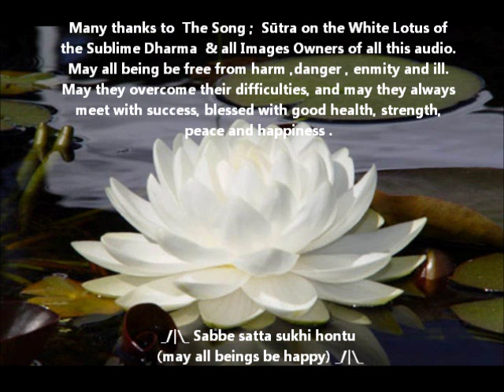The Merit White Lotus Sutra ปุณฑริกสูตร mp3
พระสูตรดอกบัวขาว หรือ  สัทธรรมปุณฑรีกสูตร

"สัทธรรมปุณฑรีกสูตร"  ถือกันว่าเป็นพระคัมภีร์ที่สำคัญ มีอิทธิพลมากสำหรับมหายาน ทุกลัทธินิกายพากันเคารพนับถือ ท่องบ่น สวด หรือ ทรงจำกันไว้ได้มาก แทบตลอดทั้งเอเชียตะวันออก โดยเฉพาะ จีน มงโกล ฑิเบต เกาหลี และญี่ปุ่น

พระสูตรนี้กล่าวถึงเมื่อพระสมณโคดมพุทธเจ้า เสด็จประทับ ณ ยอดภูเขาคิชกูฏ กรุงราชคฤห์ แล้วทรงแสดงธรรมแก่เหล่าพระสาวกที่เป็นมนุษย์แล้ว ยังมีเทวดา มาร พรหม มาสดับตรับฟังพระธรรมเทศนาอีกเป็นอันมาก ที่สำคัญคือพระมหาบรมโพธิสัตว์ หรือ มหาสัตว์ต่างๆ อีกด้วย

สาระสำคัญในพระสูตร พระพุทธพระองค์มิได้ทรงเน้นให้เหล่าสาวกคำนึงถึงพระพุทธองค์ในฐานะพระมนุษยพุทธะ แต่ทรงแสดงว่าแท้ที่จริงพระอนุตรสัมมาสัมพุทธเจ้าทรงอยู่เหนือกาล เหนือสถานที่ เหนืออวกาศ ทรงเป็นสภาวะสัจและทรงเป็นมหากรุณาคุณอันดำรงคงอยู่ทุกแห่งหนและในทุกๆสรรพสัตว์  ด้วยหัวใจของมหาญานอาการที่ถือได้ว่าแสดงออกทางพระธรรมกาย อันสุดวิสัยที่ปุถุชนจะรับรู้ได้ ทรงเน้นว่าพระปัญญาคุณของพระพุทธเจ้านั้นลึกซึ้งละเอียดอ่อน สุขุมคัมภีรภาพ อย่างยากที่สามัญมนุษย์จะเข้าได้ถึง จึงเสนอให้ท่องบ่นพระสูตรนี้ แม้ไม่เข้าใจ ซึ่งหากเหล่าโพธิสัตว์ผู้บำเพ็ญอาศัยศรัทธาปสาทะโดยใช้อธิษฐานบารมี มุ่งที่โพธิสัตวธรรมญาณ เพื่อช่วยเหลือเกื้อกูลสรรพสัตว์ ให้พากันเข้าถึงพระอนุตรสัมมาสัมโพธิญาณด้วยกันทั้งหมดทั้งสิ้น

ที่สำคัญพระสูตรนี้เอ่ยถึง "พระอวโลกิเตศวรโพธิสัตว์"  ซึ่งทรงเนรมิตพระกาย ออกเป็นถึง ๓๓ พระรูป  ทรงเป็นทั้งเพศหญิง เพศชายเป็นมนุษย์และอมนุษย์ สูงส่ง ยิ่งใหญ่ และต่ำต้อย อันเป็นเหตุให้กลายสภาพเป็นพระกวนอิม เพื่อทรงมาบำเพ็ญบารมีเกื้อหนุนจุนเจือให้ผู้คนเป็นอันมากได้รับความสุข โดยทรงช่วยขจัดความทุกข์ให้นานาประการ

หมายเหตุ  :
"ปุณฑรีก" หมายถึง บัวขาว  (หัวใจการเข้าถึงพระธรรมกายบริสุทธิ์ ของผู้บำเพ็ญต้องผ่านการกลั่นของอณู ปรมาณู ธาตุขันธ์ สู่ พรหมวิหารบัวบาน)

_/|\_ Sabbe satta sukhi hontu (may all beings be happy) _/|\_

สิริบุญ บุญญสิกขา